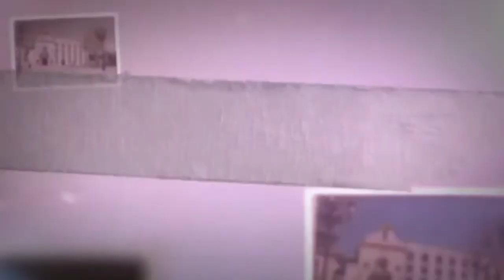💡 El INVENTO de la bombilla | Educación infantil 💡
Aria de Educación Infantil 4 años del Colegio de la Presentación de Guadix nos explica el invento de la bombilla.

Explicación con motivo del proyecto de comprensión sobre los inventos que están trabajando nuestros alumnos de 4 años.